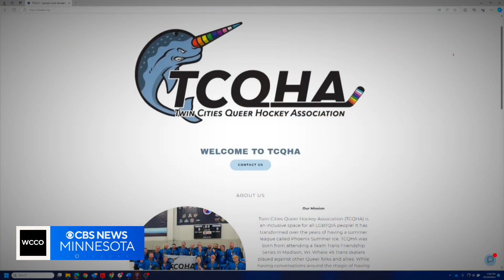NHL faces pushback after banning Pride tape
A local queer hockey club reacts to the NHL’s decision to ban Pride tape on hockey sticks.